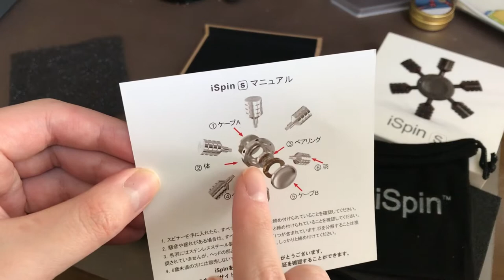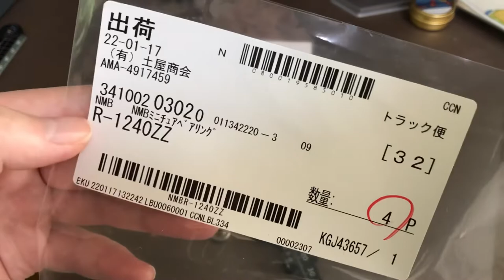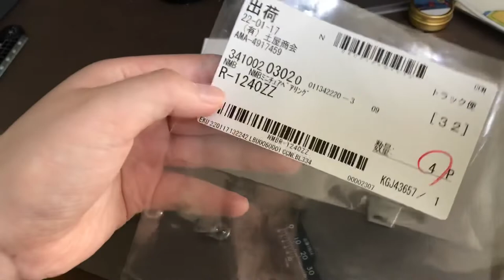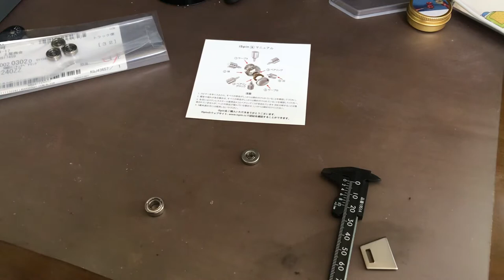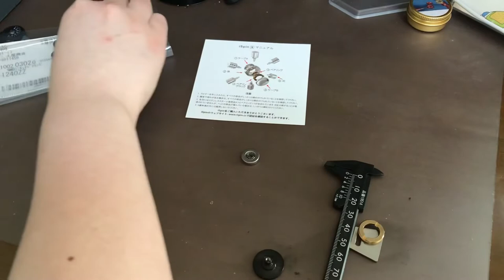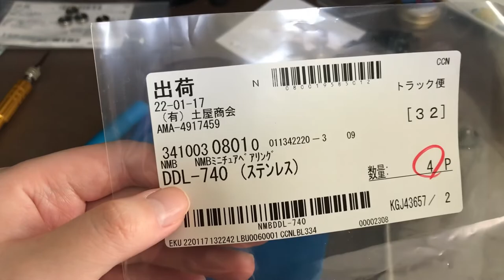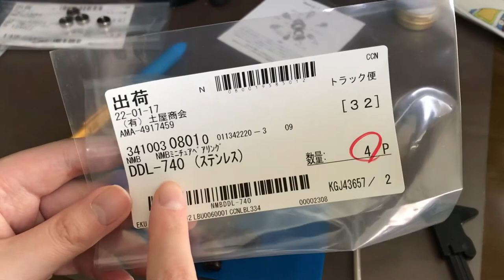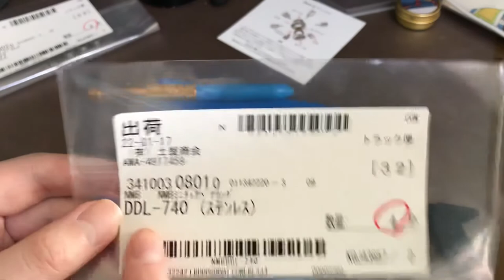[ベアリング交換] iSpin S 特殊ベアリング交換実験［ハンドスピナー］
iSpin S　のベアリングを交換してみました。
そんなに難しい工程ではいですが分解するので、どうしてもベアリングがダメになってしまった場合の最後の手段として参考になれば幸いです。
交換を行う場合は全て自己責任でお願いします。
最後のテロップ間違ってました。厚さは３ｍｍです。

中に入っていたベアリングサイズ（おおよそです）
外径７ｍｍ
内径４ｍｍ
幅1.5ｍｍ

外郭含めたサイズ
外径12.5ｍｍ
内径４ｍｍ
幅３ｍｍ

今回使用したベアリング
×不適合　R-1240ZZ
△まあまあOKただし要分解　DDL‐740　（幅２ｍｍ）
　今回は幅２ｍｍの物を使用しましたが、2.5ｍｍの物でもいいと思います。